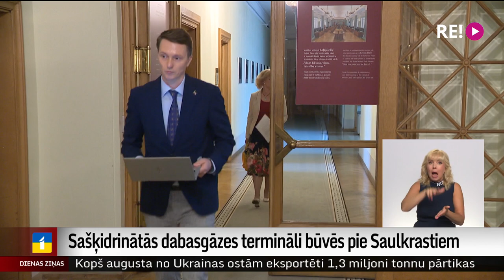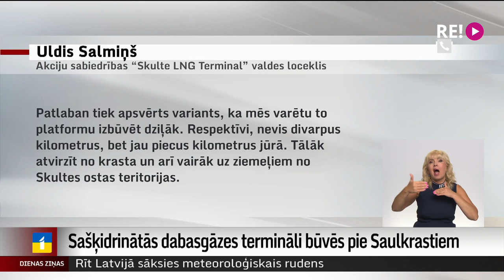Sašķidrinātās dabasgāzes termināli būvēs pie Saulkrastiem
Sašķidrinātās dabasgāzes termināli būvēs Rīgas jūras līcī pie Saulkrastiem. Tas izriet no valdības šīsdienas lēmuma. Ministru kabinets uzņēmuma “Skulte LNG Terminal” projektam par termināļa būvniecību jūrā pie Saulkrastiem piešķīra nacionālo interešu objekta statusu. Tam vajadzētu atvieglot projekta īstenošanu. Mērķis ir pabeigt termināli līdz 2024. gada rudenim. Vairāk stāsta Iļja Kozins.